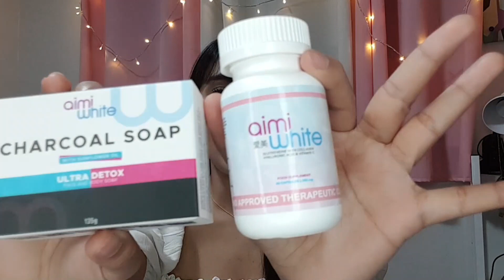GLUTATHIONE REVIEW! SECRET TO GLOWING SKIN! AIMI WHITE PH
👉P1,299 per bottle , P1,999 for two bottles.

Godbless us all! stay safe & be happy! :)